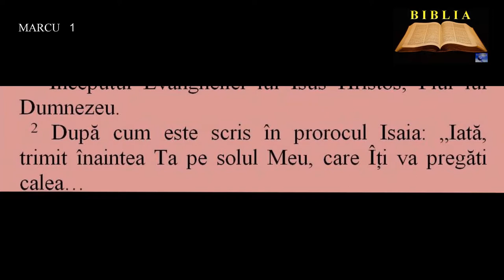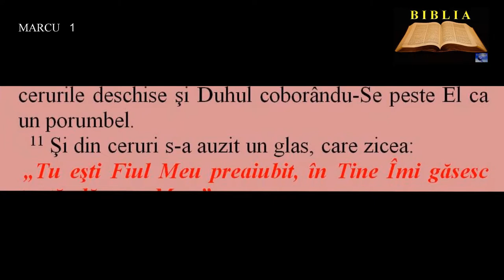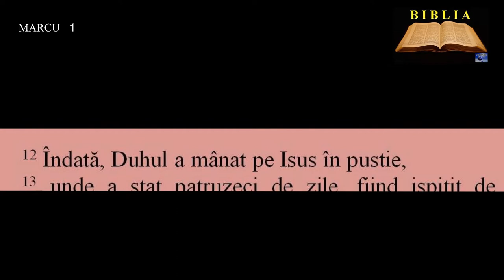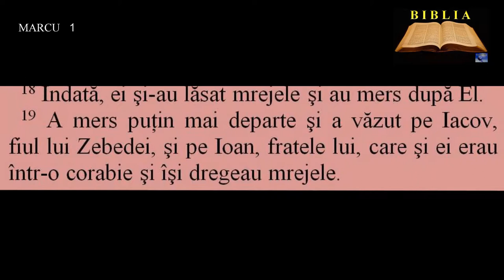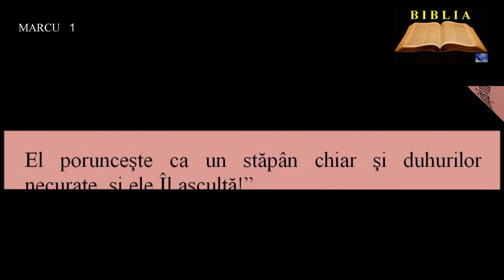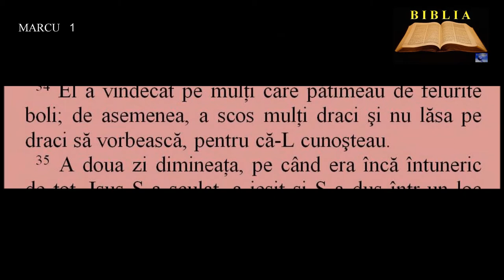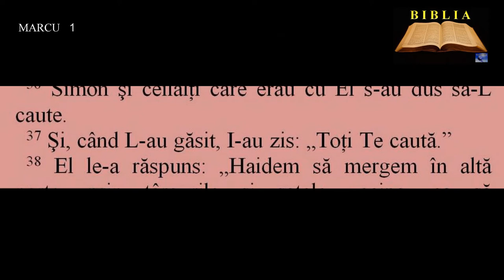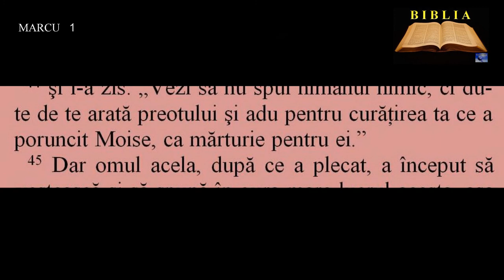MARCU 1 - Propovăduirea lui Ioan Botezătorul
00:00:00  Propovăduirea lui Ioan Botezătorul
00:01:24  Botezul şi ispitirea lui Isus
00:02:14  Începutul propovăduirii lui Isus
00:02:37  Chemarea celor dintâi ucenici
00:03:28  Isus vindecă pe un îndrăcit în Capernaum
00:04:53  Tămăduirea soacrei lui Petru
00:05:24  Tămăduirea altor bolnavi
00:06:31  Tămăduirea unui lepros